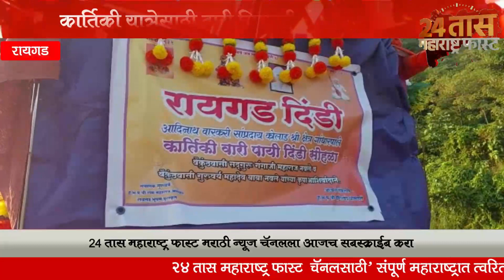कार्तिकी यात्रेसाठी वारी निघाली पंढरपुराला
२४ तास महाराष्ट्र फास्ट न्यूज़ मध्ये आपल्या सगळयांचे स्वागत आहे. संपुर्ण महाराष्ट्राच्या,देशाचा तसेच जगाच्या बातम्या आम्ही आपणास या युट्यूब चेनल द्वारे देत आहोत.शेतकरी,गरीब,सामान्य माणसांचे आवाज शासनापर्यंत पोहाचीविणे,अन्याय विरोधात आवाज उठवणे,सामान्य माणसांचे हक्क मिळवून देणे हेच आमचे उद्धीष्ट.subscribe 👈 करा *२४ तास महाराष्ट्र फास्ट न्यूज़* ला आणि बेल 🔔आयकॉन ला क्लिक करा धन्यवाद.
  *२४ तास महाराष्ट्र फास्ट*
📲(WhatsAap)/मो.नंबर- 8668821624